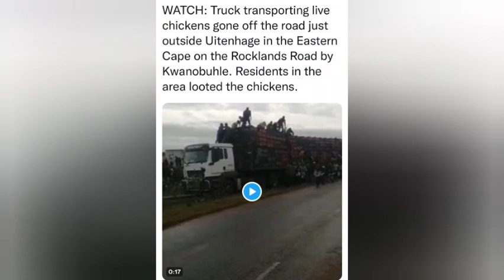Watch: South Africans running with live chickens🙌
South Africans running with live chickens